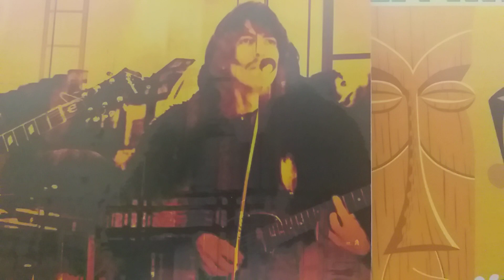Beatles Mashup From My Guitar To You -2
Beatles mashup : From Me To You / While My Guitar Gently Weeps